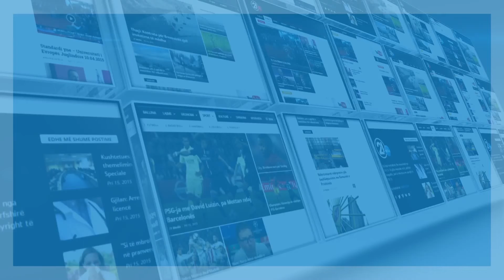Haradinaj: Duhet ta zbatojmë kushtetutën për territorin - 11.09.2018